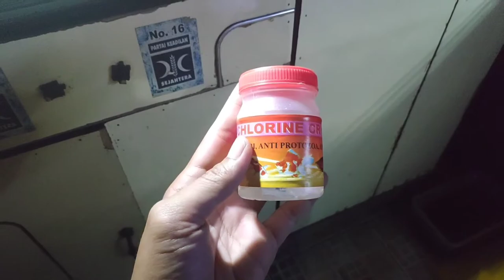Bettafish pop Eye disease treatment# 8 day development/8 hari perawatan ikan cupang sakit pop eye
curing my betta fish from pop eye disease in 8 days, medicine i use, and how all in this video. i hope its useful thanks